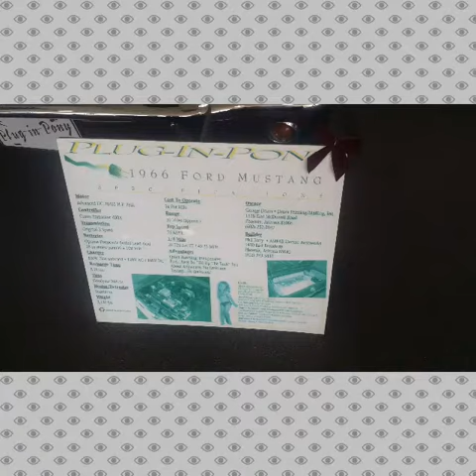Don Laughlin's Classic Car Collection and Museum at Riverside Casino Laughlin, NV